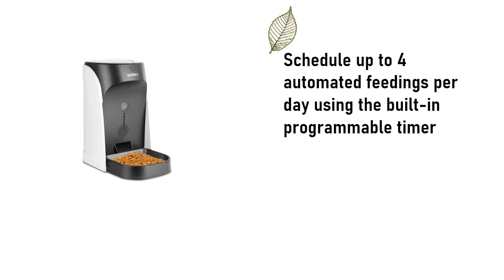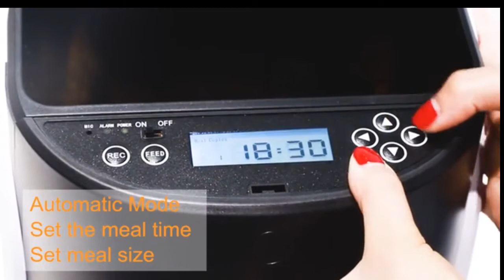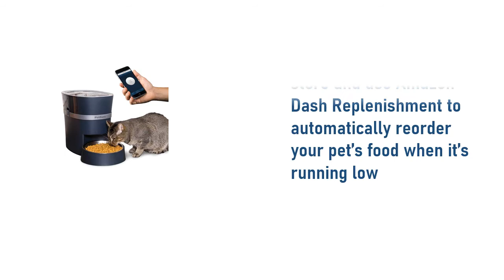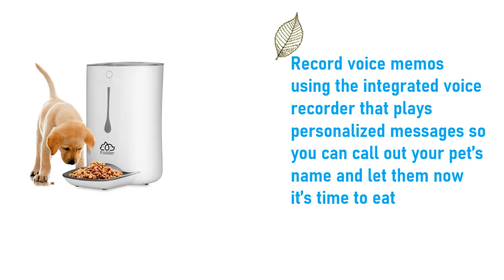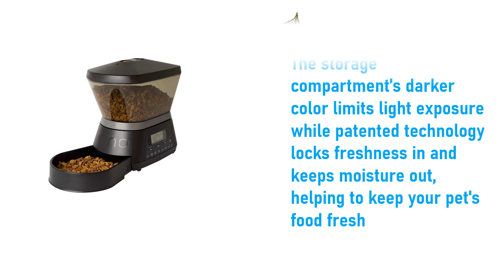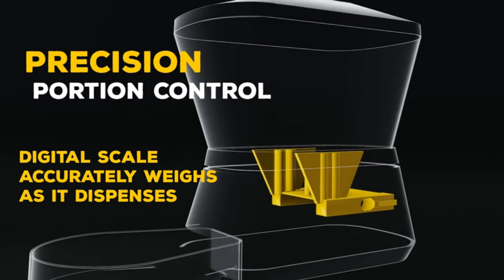Best Automatic Pet Feeders || Top 6 Best Automatic Pet Feeders With Camera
1.PetSafe Healthy Pet Simply Feed Automatic Cat Feeder:

2.Automatic Cat Feeder,WOpet Pet Feeder Auto Dog Cat:

3 .PetSafe Smart Feed Automatic Pet Feeder for Cat and Dogs:

4.SereneLife Automatic Pet Feeder - Electronic Dogs:

5.LKV Automatic Pet Feeder, Smart Pet Feeder:

6.Gamma2 Nano Automated Pet Feeder 7.5LB Capacity Airtight: